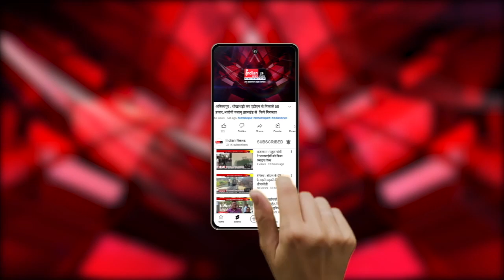महावीर जयंती दुर्ग : अहिंसा सिद्धांत का पालन करने लिया संकल्प, जैन समुदाय के लोग हुए शामिल हुए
Indian News : दुर्ग शहर में भगवान महावीर के जन्मोत्सव पर मंगलवार को मारवाड़ी स्कूल में भव्य आयोजन किया गया, जिसमें जैन समुदाय के अलावा दीगर समाज के सैकड़ों लोग शामिल हुए।

Our Links